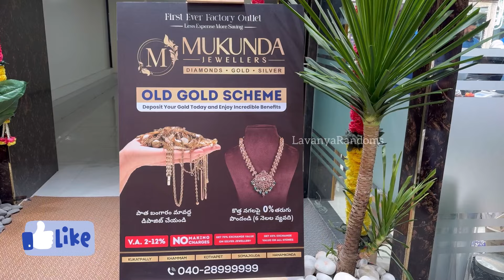10 grams నుండే Beads Haram తక్కువ weight లో Gold Beads jewellery | Factory manufacturing price కె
10 grams నుండే Beads Haram తక్కువ weight లో Gold Beads jewellery | Factory manufacturing price కె

First ever factory outlet
Va 2-12%
Zero making charges
65% exchange value on all stones and beeds
70% exchange value on silver jewellery
Zero making charges and wastage on silver articles
Specialists in light weight jewellery

° Explore Our Locations:

Somajiguda Store:
Blumoon Towers,H.No. 6-3-1186, A/B, Opp. CM Camp Office, 3rd Floor, Somajiguda, Hyderabad - 500082

Contact Somajiguda Store:
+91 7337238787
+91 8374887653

Kukatpally Store:
MIG-409, Road No 4, KPHB Colony, Kukatpally, Hyderabad, Telangana - 500072

Contact Kukatpally Store:
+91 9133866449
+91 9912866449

Kothapet Store:
Style Union Building 2nd Floor, LB Nagar Road Near Metro
Pillar No 1591

Contact Kothapet Store:
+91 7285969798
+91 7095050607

Khammam Store:
H.No: 8-2-157/A/1, Wyra Road, Opp. State Bank of India, Khammam - 507001

Contact Khammam Store:
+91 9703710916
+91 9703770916